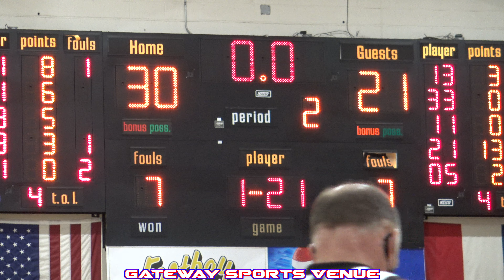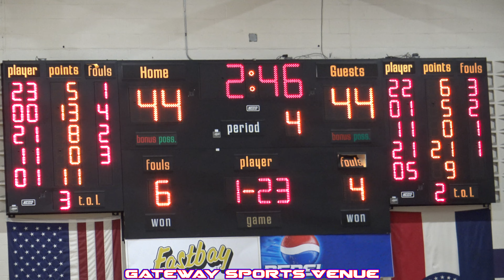SLUH @ CBC | Nick Kramer (2022) GOES OFF! | Rob Martin, Larry Hughes Jr, Chevalier Brenson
First game for CBC and first Metro Catholic Conference showdown of the season between the long-time rivals.

SLUH (0-1)
CBC (0-0)